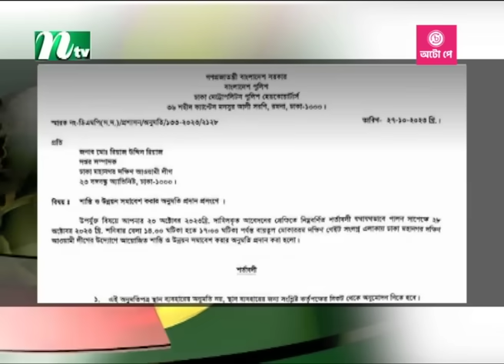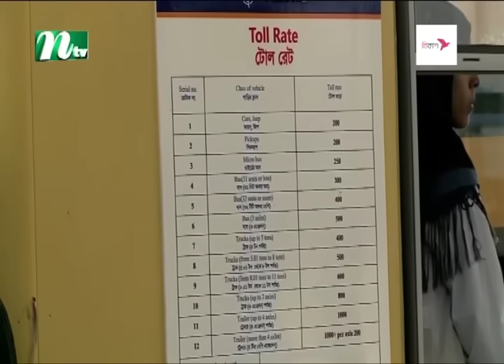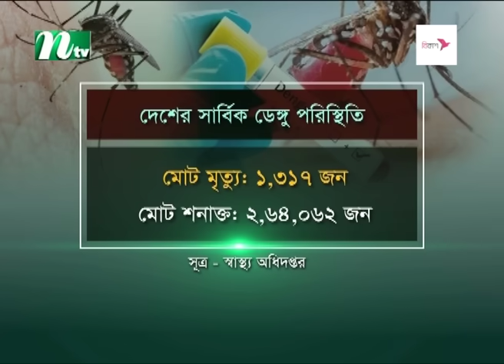🟢 মধ্যরাতের খবর | Moddho Rater Khobor | 28 October 2023 | NTV News | NTV Latest News Update